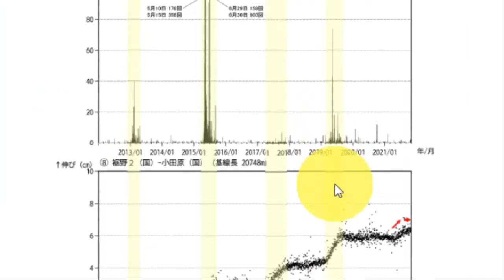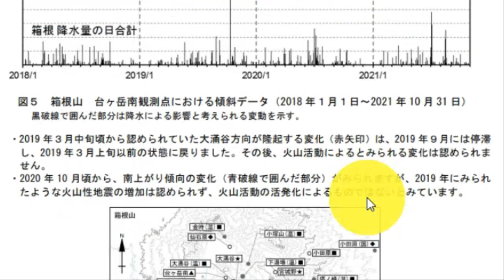【속보입니다!일본 하코네 산체팽창 대폭발 조짐 후지산보다 더 수도권에 가까운 하코네화산폭발시 큰 피해우려】최근 하코네산인근강진발생중 태양폭발+19일 부분월식 일본역사이래 최대위기